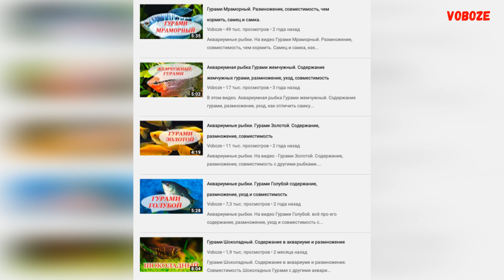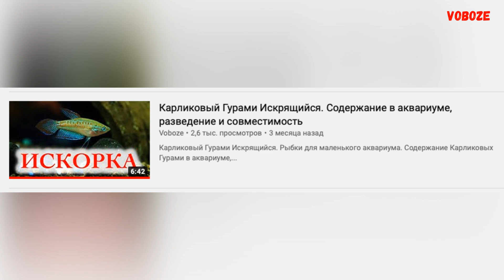Гурами в аквариуме. Популярные виды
Аквариумная рыбка Гурами. Популярные виды Гурами и не совсем популярные от самых маленьких до самых больших. Гурами карликовый, мраморный, жемчужный, вайланта и другие виды. коротко про содержание, совместимость, уход и размножение